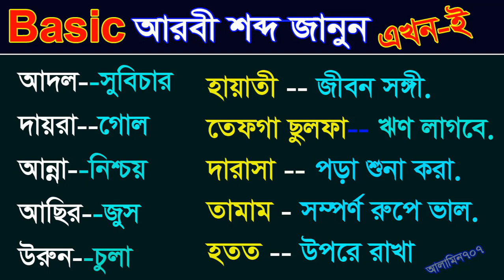learning Arabic for beginners - Arabic to Bangla spoken - Best Arabic class 1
Arabic to Bangla spoken , Best Arabic class, Learn Arabic tutorial -,Arabic languages videos learning arabic for beginners.